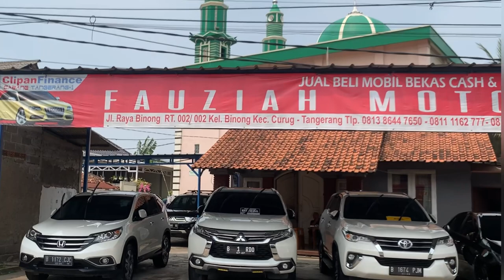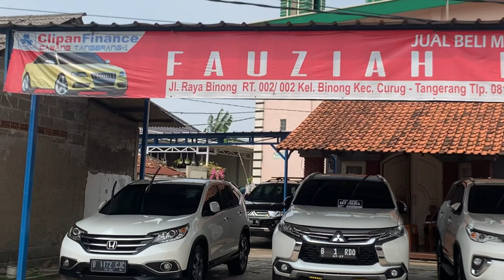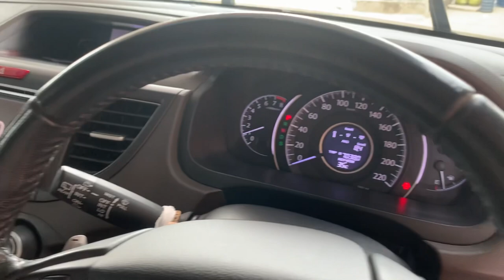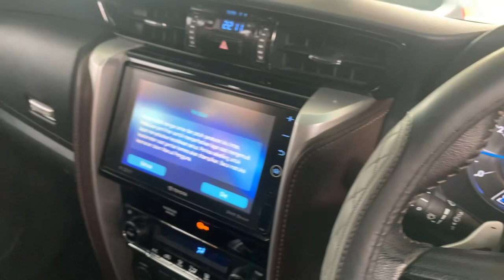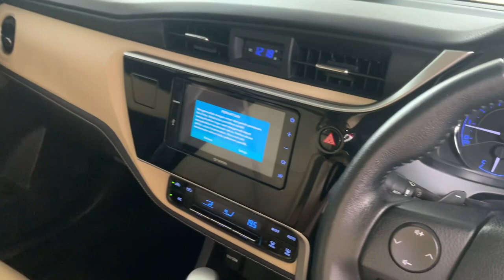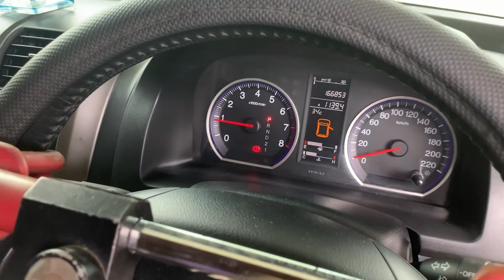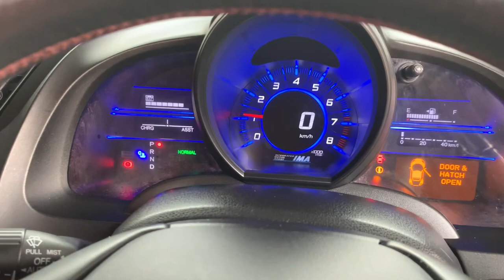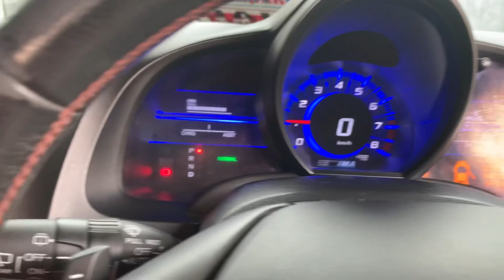MOBIL BEKAS PREMIUM, Disini..! Harganya Masih Murah-Murah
MOBIL BEKAS PREMIUM, Disini..!
Harganya Masih Murah-Murah

Fauziah Motor
Jl. Raya  Binong   RT 02  RW 02
Binong, Curug   Tangerang
Pak Haji   Suherman
Update Stock Murah  angsuran ringan,
cash nya Masih Nego

Bisa hubungi
Silahkan WA kami
Dedi

Terimakasih

DEROSA AUTO

mobil, mobilmurah,
mobilbekas,
mobilbekasmurah,
Mobilsecond,
mobiltermurah,
mobilbaru,
mobildijual,
kreditmobil,
kreditmobilbaru,
kreditmobilbekas,
jualbeli,
jualbelimobil,
mobilmurahjakarta,
mobilmurahjabodetabek,
Mobilpremium,
Mobilmurahpremium,
mobilmurahsejabodetabek,
Toyota,
Honda,
Daihatsu,
Suzuki,
Mitsubishi,
Nissan,
Datsun,
Motor, manual,
autometik,
Wuling,
Hyundai,
KIA,
MobilAutometik,
MobilManual,
Innovaautometik,
Diesel,
Solar,
Mobildiesel,
Automatic,
mobildiesel,
Automatic,
Mobillistrik,
MobilElektrik,
mobilpremiummurah,
mobilpremium,
mobilmurahtangerang,
mobilmurah Jawa timur,
mobilmurahjawabarat,
mobilmurahjawatengah,
mobilmurahbogor,
mobilbekasjawabarat,
mobilbekasjawatengah,
mobilbekasjawatimur,